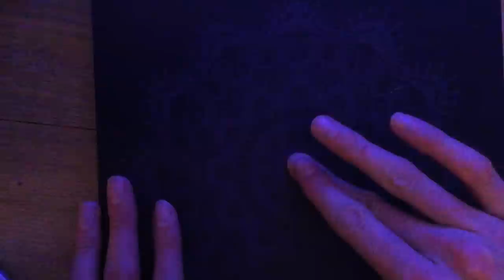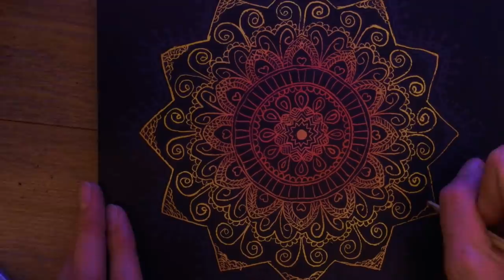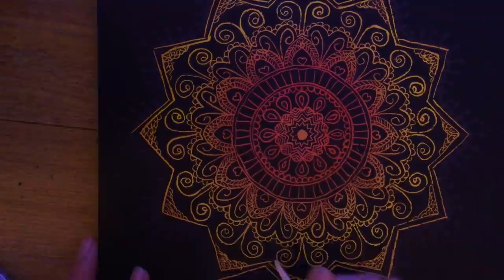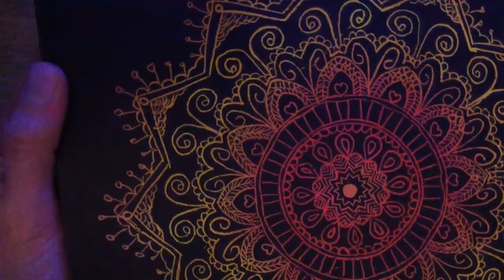ASMR FRANCAIS - Inaudible et Visuel [ Sommeil & Coloriage ]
Ah l'inaudible !... De quoi puis-je bien parler? Peut-être parviendras tu à identifier quelques mots?
Le tout accompagné de la réalisation d'un mandala coloré pour un visuel relaxant.
Je te souhaite une agréable détente =)